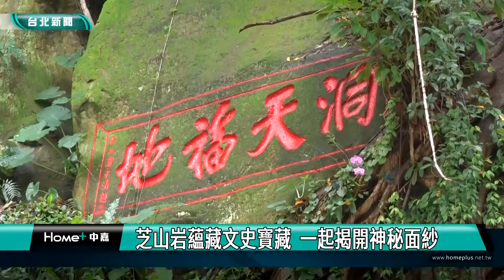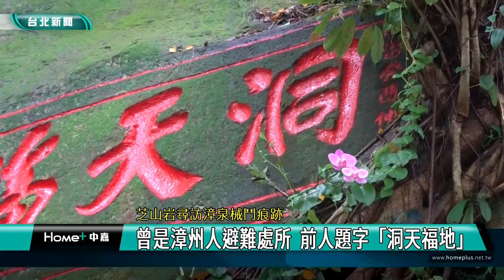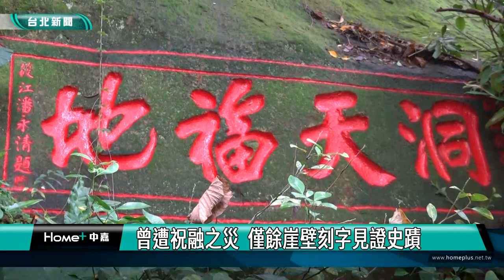台北觀光｜城市走讀｜芝山岩蘊藏文史寶藏 一起揭開神秘面紗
(中嘉新聞台北全區報導) 芝山岩擁有古老的地質與豐富的歷史遺跡，帶您一起來揭開神秘面紗！城市走讀系列報導，我們一步一腳印，用鏡頭來跟您一起走讀台北，了解在地的人文歷史風華。